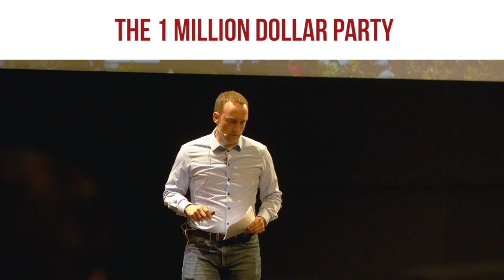The 1 Million Dollar Party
A party after killing a project? Why not?

We had a large investment project to develop computer games that we all know is stressful because of its complicated process and erratic customer change. It failed, so we had to kill it and do the standard process, which involves giving a party to the team.

Throwing parties is our way of keeping the team motivated and ready to start a project anew. Moreso, accepting our defeat because of external factors that affected our project is worth a celebration. 🥳